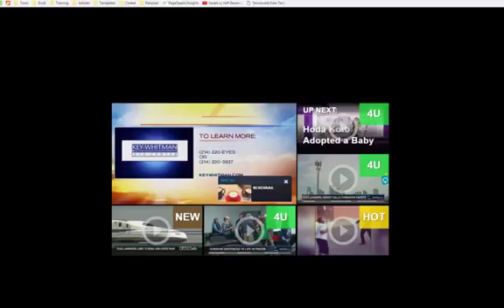In The News Key Whitman Eye Center 47